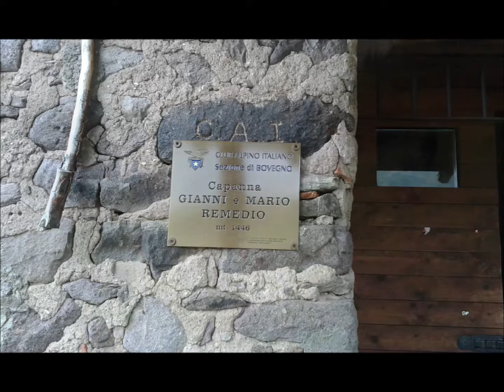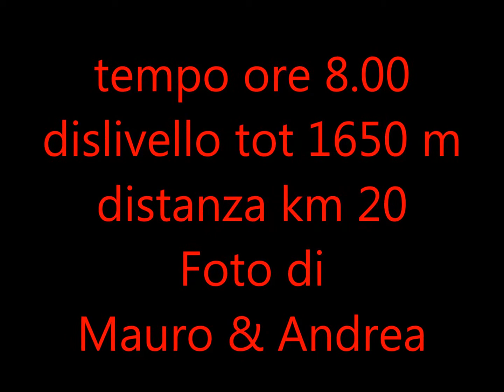Monte Muffetto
Sempreverdi Cai Provaglio d'Iseo